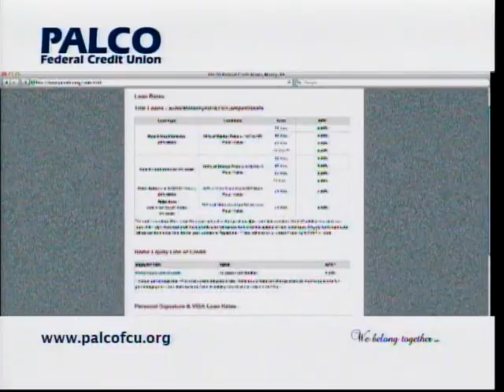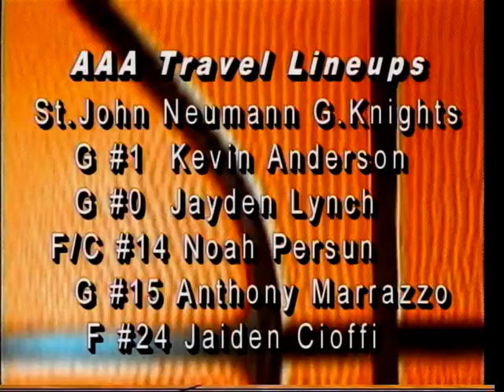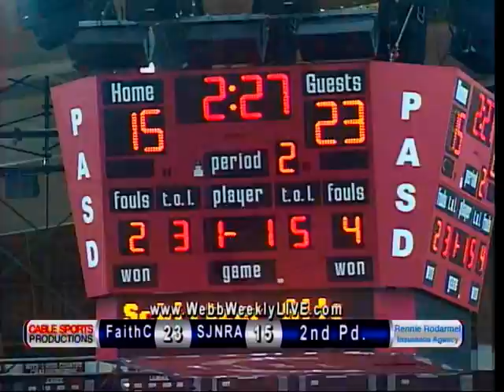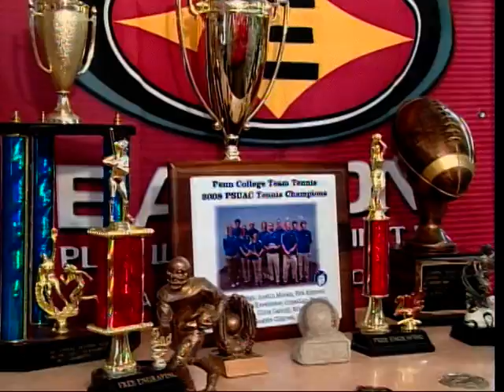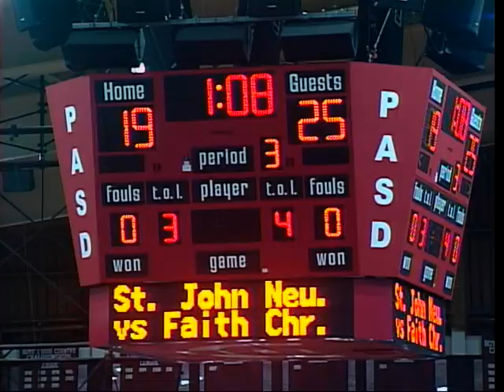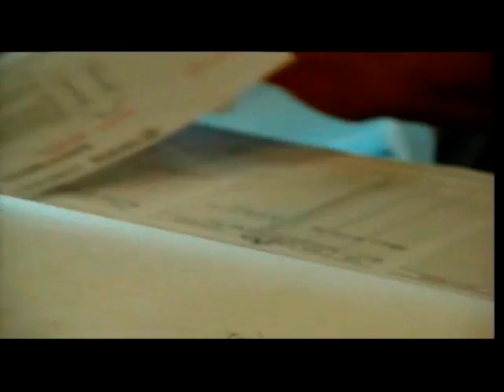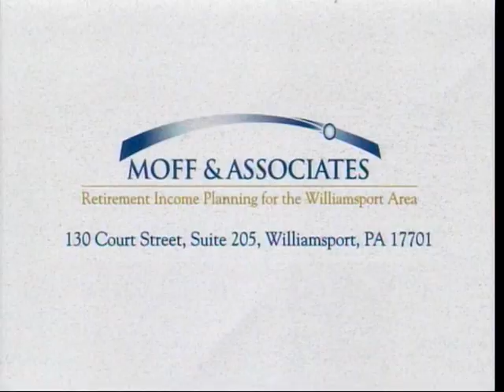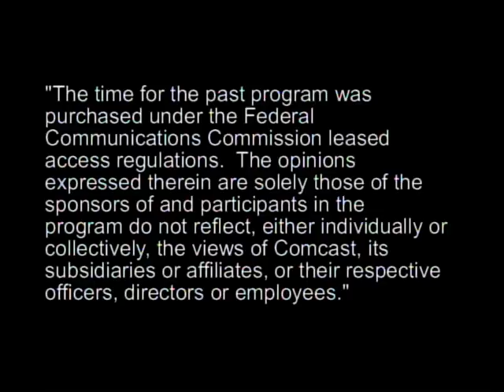St. John Neumann vs. Faith Christian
Webb Weekly is Live Every Wednesday Morning at 10. Jim Webb talks about the issues and sports!